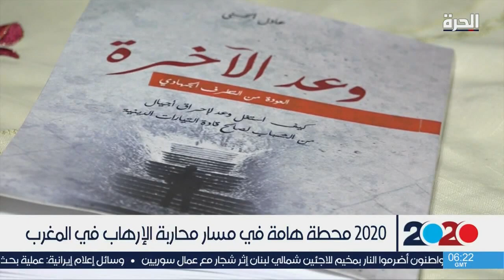2020 محطة هامة في مسار محاربة الإرهاب في المغرب